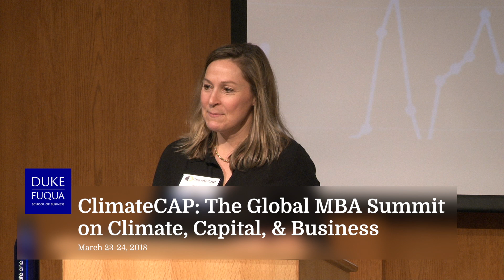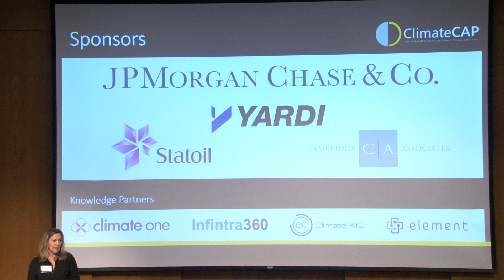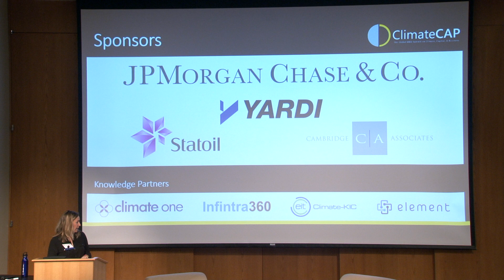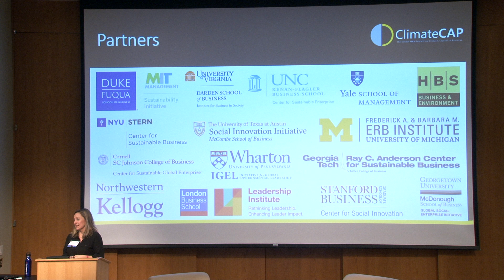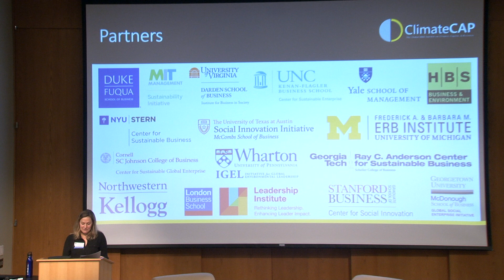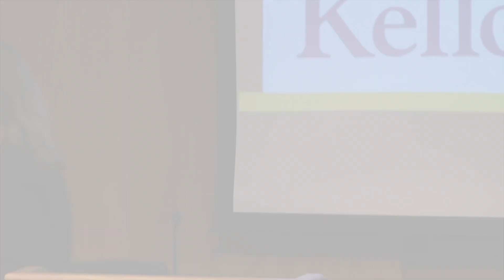ClimateCAP 2018 Opening Remarks - Katie Kross, Duke University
Katie Kross, Managing Director of Duke University's Center for Energy, Development, and the Global Environment (EDGE), delivers opening remarks at ClimateCAP: The Global MBA Summit on Climate, Capital, & Business.